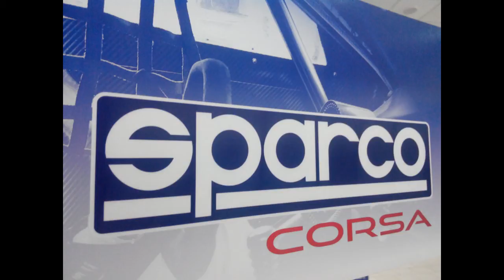Обзор товара. Стеклоочистители гибридные SPARCO.